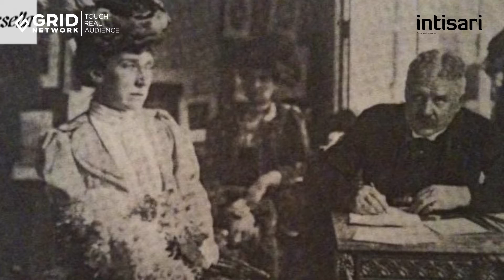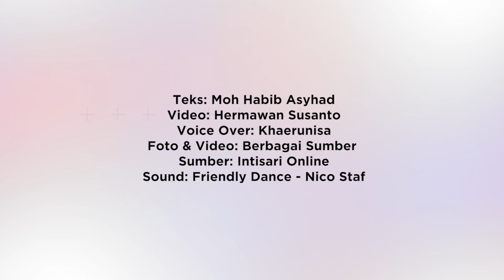Bagaimana Tradisi Kawin-Cerai Keluarga Bangsawan? Apakah Semudah Keluarga Biasa? | Intisari Online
Khususnya anggota keluarga bangsawan Inggris yang cenderung untuk mudah bercerai. Dari 26 bangsawan tinggi bukan keturunan raja, 8 yang bercerai lewat pengadilan.

Bagaimana Tradisi Kawin-Cerai Keluarga Bangsawan? Apakah Semudah Keluarga Biasa?